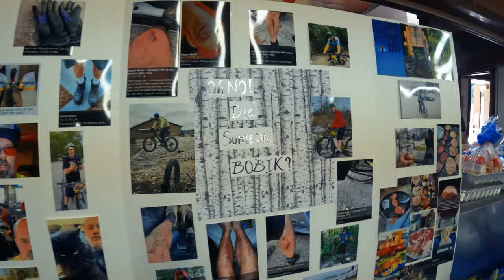Just Saying Bye (and why the cycling community is the best)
Sunday morning was a group bicycle ride and a picnic to remember and celebrate our friend Bob Bobik. He was a great dude and it was an awesome day of bikes, beers, bourbon, laughter and tears. Some of us rode from Akron to Strongsville and some met at the Royal View Mountain bike trails for a few laps before meeting everyone else at a Cleveland Metro Parks chalet.
In this video I do my best to try and say something insightful - sorry in advance.